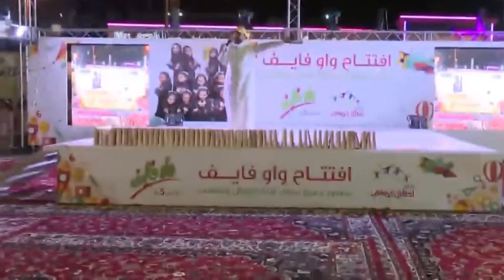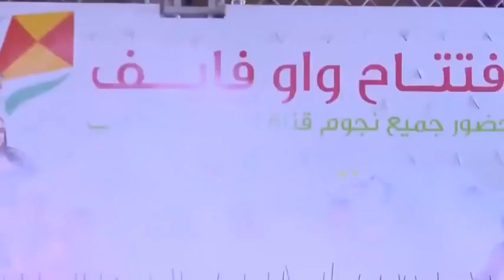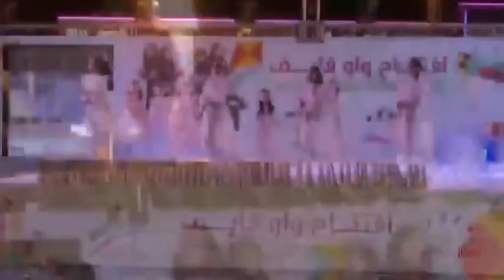saad_naseer حفل افتتاح واو فايف الاحساء اليوم الأول (العرض الأول).